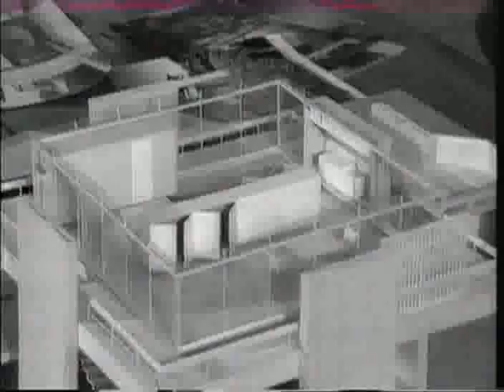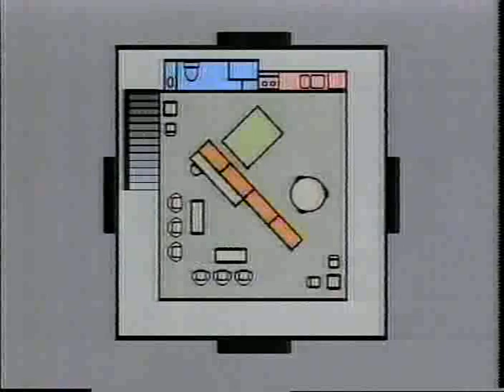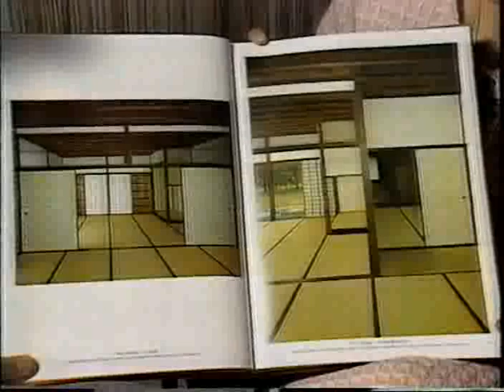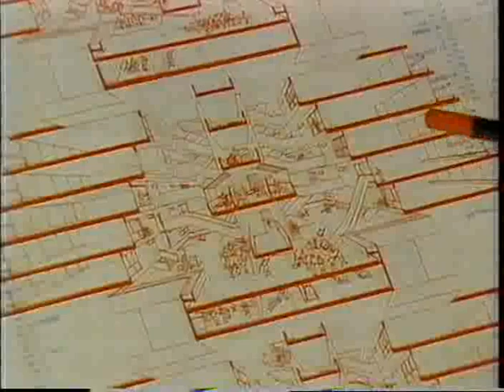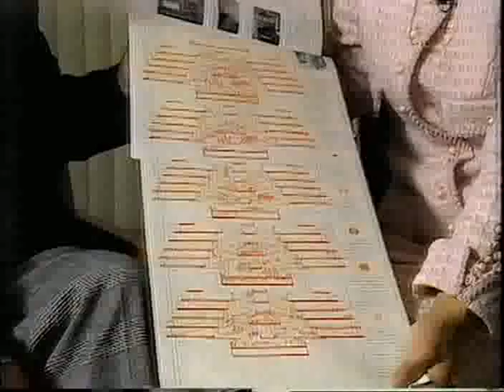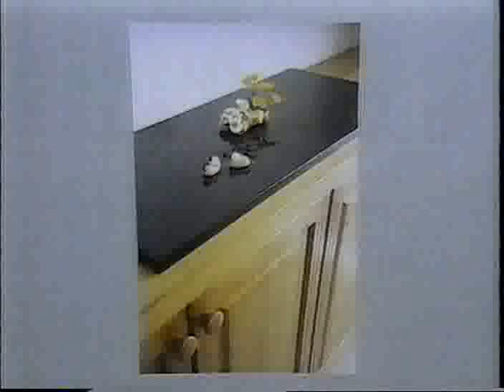菊竹清訓〈スカイハウス〉Part 2＿Kiyonori KIKUTAKE "Sky House" 1958 Part 2